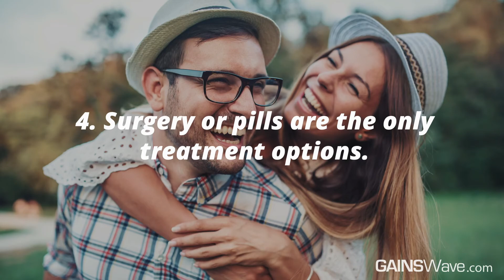4 Myths About ED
GAINSWave Treats the Root Cause of ED:
GAINSWave®, the clinically proven, non-invasive therapy, was specifically developed for men seeking an erectile dysfunction treatment that would improve their sexual performance.

The pulsating waves of GAINSWave improves blood flow to the penis by dissolving plaque build-up and stimulating the growth of new blood vessels. The improvement results in stronger, harder, and more sustainable erections.

The pulsating waves also trigger a healing response that “wakes-up” dormant stem cells and growth factors in the penis for an overall rejuvenation of male erectile tissue.

With this alternative ED treatment, there are no expensive prescriptions to remember to take or refill, and no penile implants or surgery. There are none of the harmful side effects with this ED treatment as with oral drugs.

GAINSWave therapy is effective and safe for men who cannot take oral ED medicine, such as those with heart disease, diabetes, or high blood pressure. GAINSWave can be used to treat Peyronie’s Disease, which Viagra and other oral ED drugs cannot.